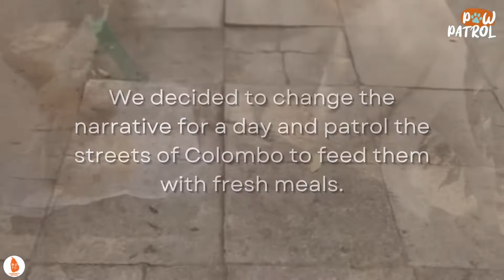Paw Patrol '22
"He who feeds a hungry animal feeds his own soul." - Charlie Chaplin.

The Rotaract Club of Colombo North concluded its first ever animal-welfare initiative in collaboration with ISSO, Project “Paw Patrol”🐾- a walk dedicated to feed hungry and helpless street dogs from the Fort Railway station to Galle Face Green on the 8th of October.